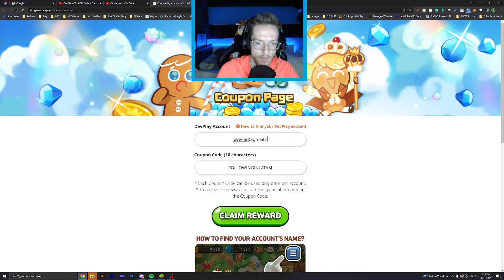How To Get 2500 Free Diamonds/Crystals | Redeem Code | BTS x Cookie Run Kingdom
Build your dream Cookie Kingdom and reclaim the land lost against the evil that lingers in the shadows. Fresh out of the oven and from the Cookie Run: OvenBreak creators comes Cookie Run: Kingdom! Build a delectable Kingdom while battling against evil dessert monsters!

Team up with friends in Guild Battles! Fight alongside other Guild Members and defeat new rivals. Battle against powerful enemies to level up together. Earn soul stones, guild level up items, guild treasures, and more!

A heroic RPG story that has you teaming up with GingerBrave and some recognizable Cookie friends! Build your team and fight alongside some new and some familiar faces. Battle together in a sweet fantasy adventure RPG to uncover the story of the Kingdom's past and defeat the darkness that stands between you and building your Kingdom. Enjoy a creative kingdom builder and idle RPG game to become the hero of the Cookie Kingdom.

This kingdom builder challenges you to rebuild overgrown ruins and customize your Kingdom with unique decorations and exciting buildings. Town building is easy, just collect resources for your Kingdom and craft special tools or delicious treats! Decorate your kingdom to your heart's content in a Cookie Hero RPG.

Fight in an epic battle RPG simulator. Unlock new fighting levels and discover secrets of the Cookie universe. Battle against others on the PVP RPG leaderboard. Tap into each Cookie's unique skills and unleash the perfect balance of power!

Download Cookie Run: Kingdom today and start building your kingdom!

Cookie Run Features:

BUILD & DESIGN THE ULTIMATE COOKIE KINGDOM!
• A town building game that you can customize and decorate to perfection
• Build a Cookie Empire with a magic laboratory for Wizard Cookie or construct a classy juice bar for Sparkling Cookie!
• A kingdom maker that has you building unique decorations, parks, wood shops, jelly factories, and more!
• Adventure RPG and kingdom builder that has you gathering resources from buildings to expand your Kingdom and fix destroyed buildings to level up

• Single player RPG game where you assemble the best Cookie team that is just too sweet to beat!
• Fight online with friends in the new Guild Battle system!
• A fighting simulator where you strategically choose Cookies based on their special skills to defeat Cake Monsters
• Command your squad and unleash their skills with just a few taps
• PVP RPG combat that has your team face off against rival Cookie teams to climb the leaderboard
• A fast-paced fighting RPG with epic combat animations where you lead your warriors to victory!

COLLECT COOKIE FRIENDS & COOKIE TOPPINGS
• Team up with familiar Cookies to explore in the ultimate Kingdom builder experience
• Unlock brand new Cookie characters through gatcha Cookie Cutters
• A kingdom game where you can complete daily quests to earn power boosts for your Cookies
• Collect rare Cookie Toppings to enhance your Cookie's special powers!

UNLOCK SECRETS OF THE COOKIE RUN UNIVERSE
• Adventure RPG story where you play through more than 200 story levels!
• Uncover the untold story of the Kingdom's and fallen heroes' past
• An idle RPG where you restore glory back to the Kingdom